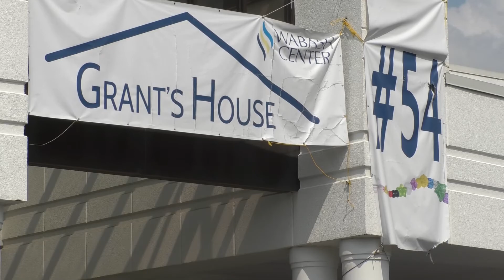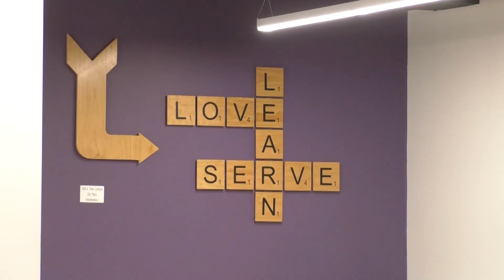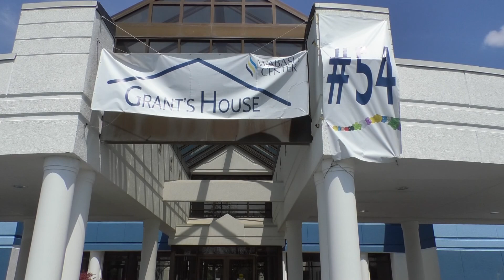GRANTS HOUSE GOOD NEIGHBOR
A LAFAYETTE REALTOR IS BEING RECOGNIZED FOR HER IMPACT ON THE COMMUNITY DESPITE PANDEMIC RELATED CHALLENGES.
STAR CITY’S DAVE NORTH HAS DETAILS.

THE NATIONAL ASSOCIATION OF REALTORS HAS SELECTED LAFAYETTE REALTOR TAMARA HOUSE AS ONE OF TEN FINALISTS FOR ITS 2020 GOOD NEIGHBOR AWARDS PROGRAM.
HOUSE WAS NOMINATED FOR THE AWARD FOR HER EFFORTS IN FOUNDING GRANTS HOUSE, AN AFTER SCHOOL AND SUMMER PROGRAM FOR CHILDREN WITH SPECIAL NEEDS.
I ASKED HER HOW SHE MANAGES TO FIND BALANCE BETWEEN CAREER AND PASSION.

TAMARA HOUSE SAYS: “I’ve always been one of those people that have to have a lot of things going on at the same time or it doesn’t feel right. But with Grants House and my career everyone that I meet in my job as a realtor, I make sure that they know about Grants House and they know our mission.” :19

TO HONOR HER SONS MEMORY, HOUSE HAS RAISED OVER 3 POINT 8 MILLION DOLLARS TO RENOVATE THE 50 THOUSAND SQUARE FOOT BUILDING, WHICH NOW FEATURES 20 ROOMS WITH ACTIVITIES FOR CHILDREN WITH DISABILITIES.

TAMARA HOUSE SAYS: “Being able to raise money and have projects and have different events for the kids in our community with special needs. That’s what I thrive on.” :10

HOUSE SAYS GETTING THE GOOD NEIGHBOR AWARDS TEN THOUSAND DOLLAR CASH DONATION WOULD GO A LONG TOWARD SOME UNFINISHED PROJECTS.

TAMARA HOUSE SAYS: “We didn’t get to have our big fundraiser in May. The I’m Happy And I’m Alive annual event at the fairgrounds because of Covid and we didn’t get to raise our normal 150 to 200 thousand dollars for our playground this year.” :16

HOUSE HAS BEEN AN AGENT FOR REMAX REALTY FOR 27 YEARS.
SHE SAYS IT WAS HER REALESTATE EXPERIENCE AND RELATIONSHIPS IN THE COMMUNITY THAT MADE GRANTS HOUSE POSSIBLE.

TAMARA HOUSE SAYS: “This has been a wonderful mission we’ve created. 3500 kids have special needs in our community and they need Grants House. And we need you in the community to support Grants House. Because we all know someone like Grant that could be a part of this wonderful facility.” :18

HOUSE INVITES THE PUBLIC TO VOTE FOR GRANTS HOUSE BETWEEN NOW AND OCTOBER 2ND AT REALTOR DOT COM SLASH GOOD NEIGHBOR.
WINNERS WILL BE ANNOUNCED ON OCTOBER 6TH.
FOR STAR CITY NEWS I’M DAVE NORTH REPORTING IN LAFAYETTE.